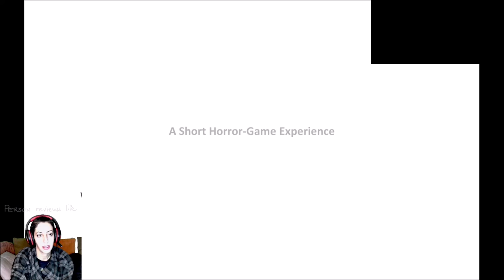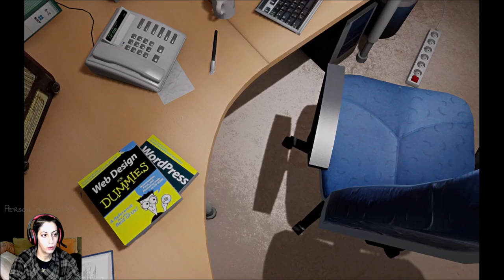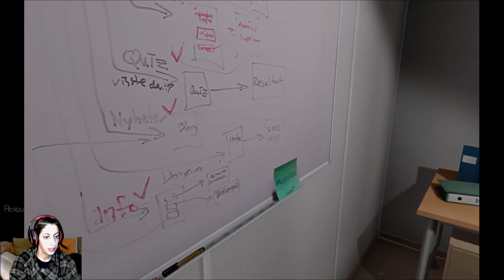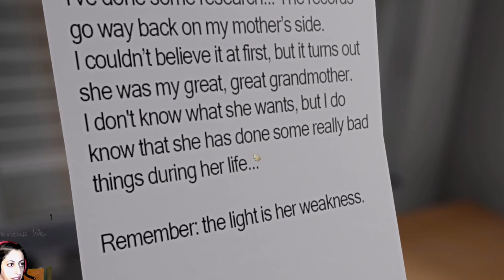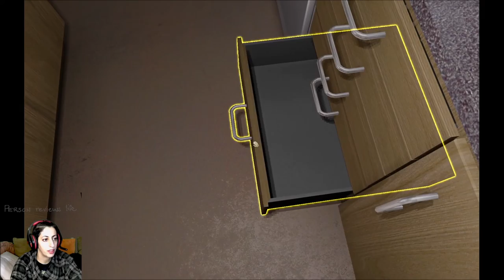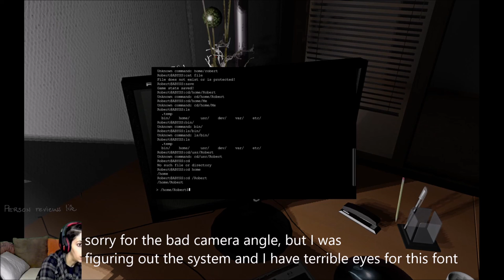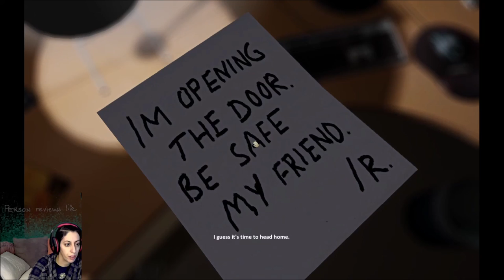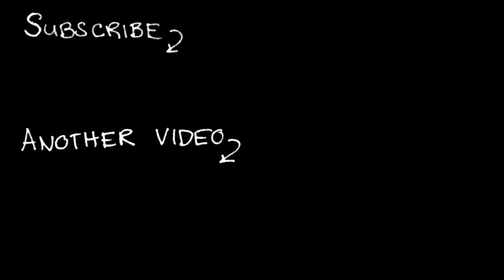an oldie indie | One Late Night | FULL game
One late night is around 10 years old or something. It's so old. I watched a few people play it when it was newer, but I never got a chance to play it myself. Well. here it is.

Described as a Immersive Short Horror Experience, this is the link for the official game page:

GOOD HEALTH!
Please be good to yourselves and each other.